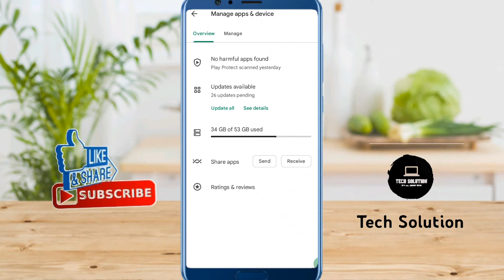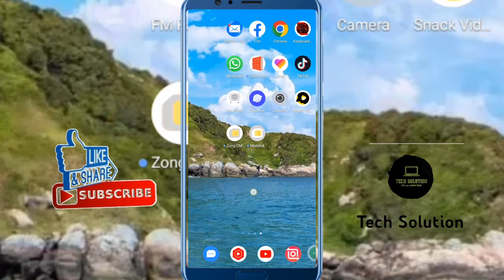How To Uninstall Multiple Apps At Once On Android| Delete Multiple Apps | Uninstall System App 2022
After watching this vedio you will be able to know"How To Uninstall Multiple Apps At Once On Android| Delete Multiple Apps | Uninstall System App 2022 " so get rid of this problem and enjoy your device. if this vedio is found to helpfull for you, plz like the vedio and subscribe my channel@Tech solution. press the bell icon to get the latest notification...if u have any problem, please let me tell in the comment, l will help you more. Thanks for watching.